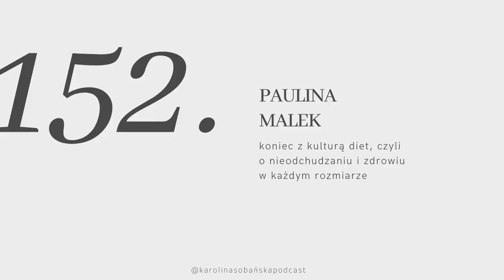#152 koniec z kulturą diet, czyli o nieodchudzaniu i zdrowiu w każdym rozmiarze. Paulina Małek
↓ rozwiń po więcej informacji ↓

Kultura diet jest obecna w życiu każdego z nas czy tego chcemy czy nie. Gonimy za obowiązującymi kanonami piękna, “trzymanie michy” i odchudzanie stały się czymś absolutnie normalnym i wręcz wymaganym jeśli nosimy kilka dodatkowych kilogramów.

Ale co to w ogóle znaczy? Czy szczupła sylwetka musi być równoznaczna ze zdrowiem? Dzisiaj porozmawiamy m.in o HIEF, czyli o zdrowiu w każdym rozmiarze oraz zerwaniu z kulturą diet. Moją gościnią jest wspaniała dietetyczka Paulina Małek, promotorka nieodchudzania, wago-inkluzywności i intuicyjnego jedzenia.

Dowiemy się jaką krzywdę wyrządziła nam obsesja na punkcie wyglądu i szczupłości, podważymy obowiązujące przyzwolenie na komentowanie ciała innych ludzi oraz poznamy podstawy zmiany podejścia do naszego ciała i jedzenia.
Fascynujący temat, a to dopiero początek ;) Zapraszam do wysłuchania.

Miłego oglądania!

Karolina